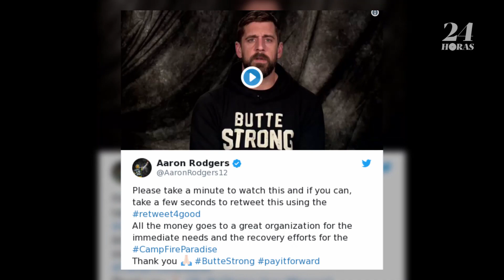Aaron Rodgers dona 1 millón de dólares como ayuda para la recuperación de California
El "Camp Fire" de California ha afectado enormemente a Chico, la ciudad natal del mariscal de campo estrella.